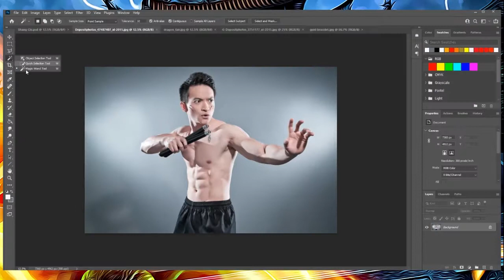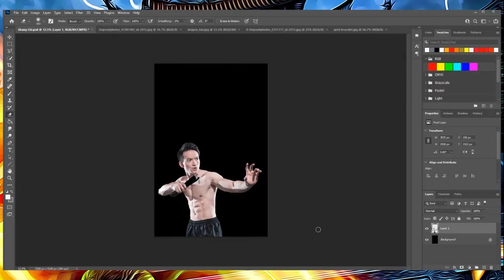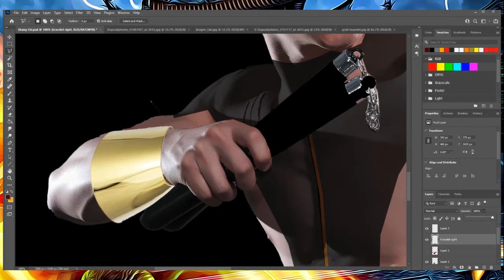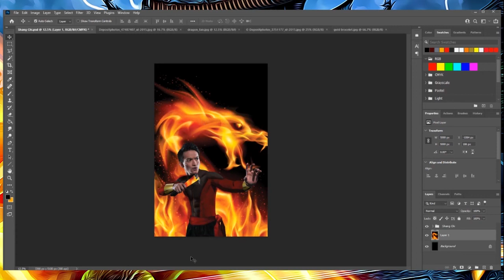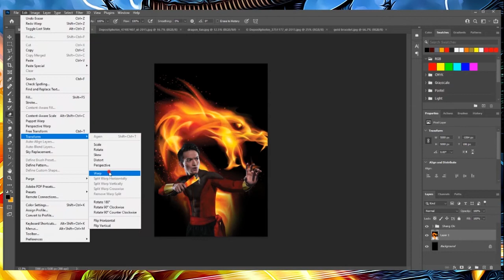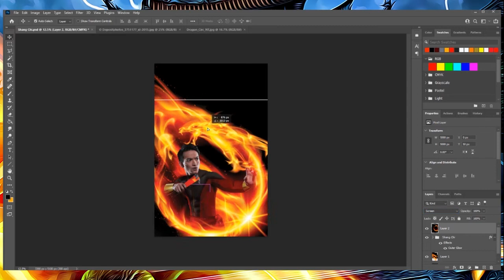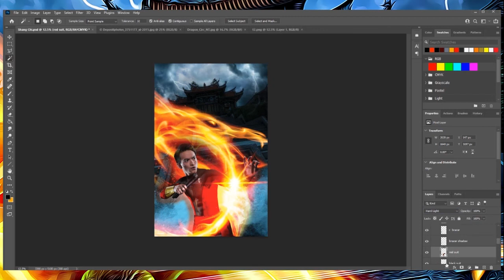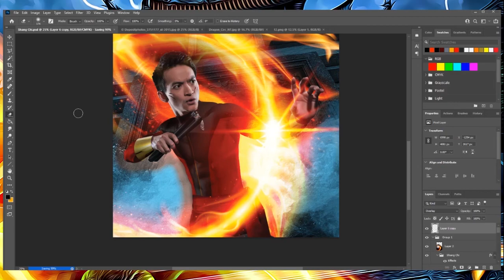Turning This Guy into Marvel's Shang-Chi using Adobe Photoshop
You can buy my artwork on Prints, Posters and Canvas over at Art Station:

🎵 How do you like the music? You can get access to the same amazing library of music for your youtube and twitch videos. If you go PRO like Yoomi's Place and use my link, I get a free month of PRO service
 (the music here is AMAZING)